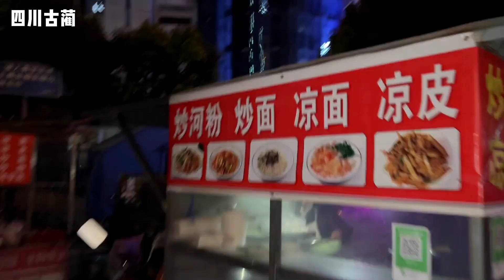四川泸州路边炒面，7元一份，用料独特丰富，大家有没有想吃的？【小帅探店】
四川泸州路边炒面，7元一份，用料独特丰富，大家有没有想吃的？